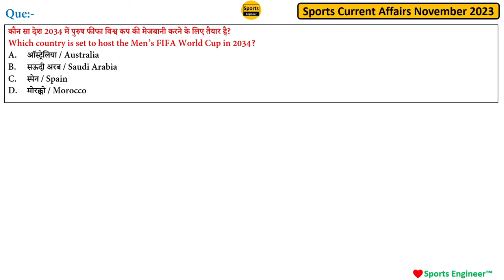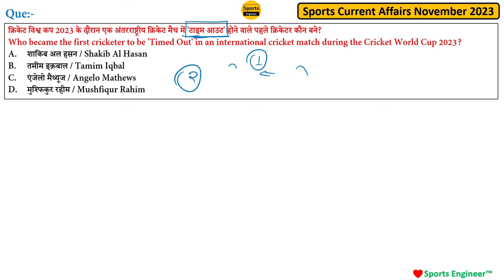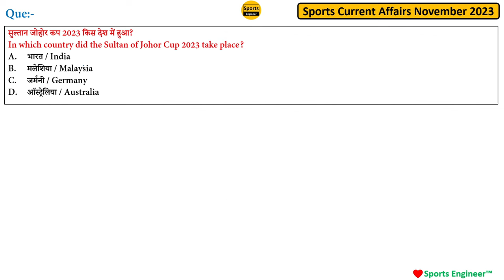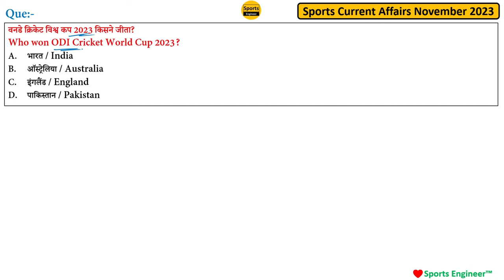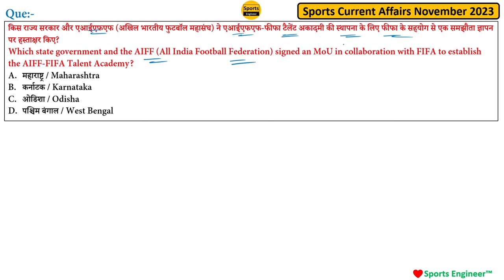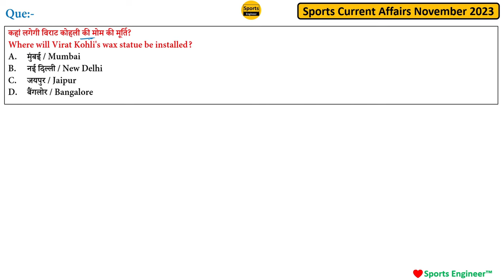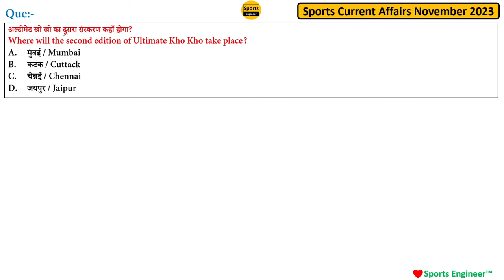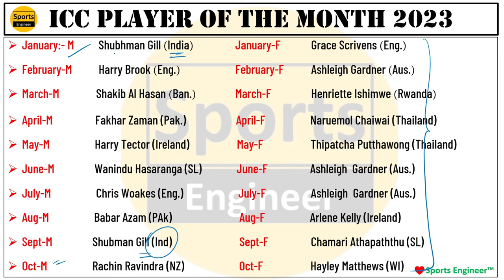November 2023 Sports Current Affairs | Monthly Sports Current Affairs by Sports Engineer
📖 Books for Physical Education:-
For UGC NET Paper Ist👇